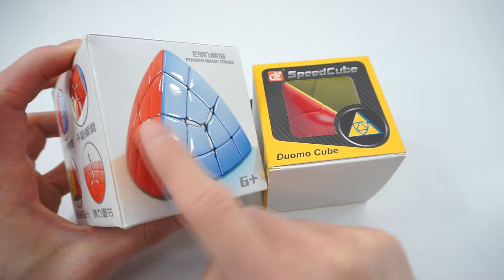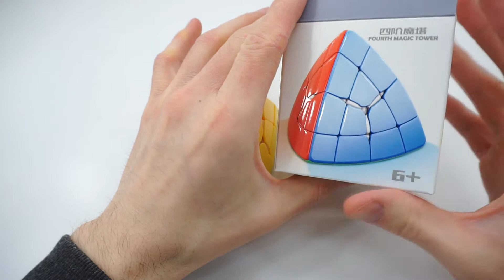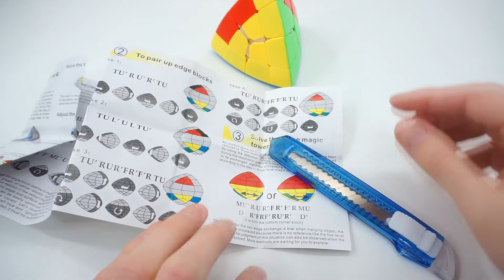Qiyi Duomo & Shengshou 4x4 Pyramid Tower